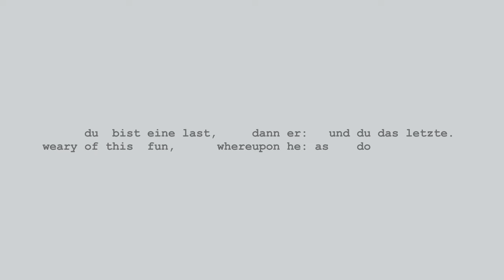Marc Sabat / Uljana Wolf: ff_L(2013/22)